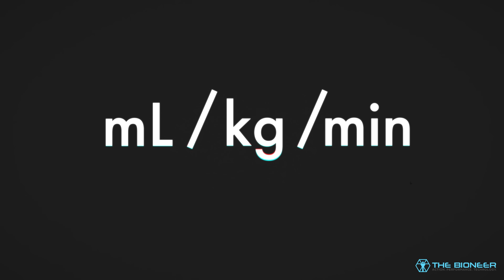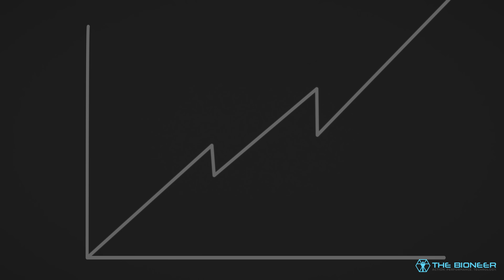VO2 Max: Unlock EPIC Stamina Like the Pros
VO2 Max is the gold-standard in measuring aerobic performance. This is your maximum ability to utilise oxygen in the body and correlates with better endurance and performance in a range of activities.

Everyone should train for increased stamina. Not only will this allow you to train harder and perform better NO MATTER your sport, it will also give you more energy throughout the day.

But we can go beyond a bit of running. Even beyond HIIT and metabolic conditioning.

Understanding the many factors that influence VO2 max allows us to tap into far greater results. For example: did you know that your VO2 max can be different depending on the activity being measured?

And did you know that blood flow restriction training can enhance VO2 max?

Do you know the difference between HIIT and "aerobic HIIT." As usual, the rabbit hole goes pretty deep. So, let's dive in!

To the rabbit hole... I guess...